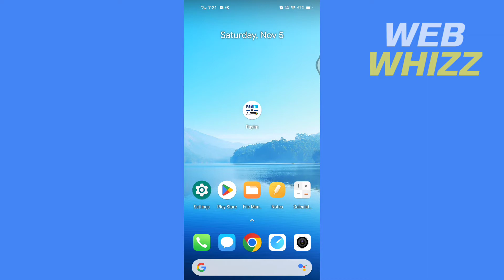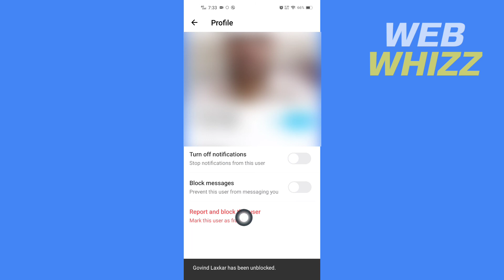How to Block Someone From Paytm - Quick And Easy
How to Block Someone Paytm Account